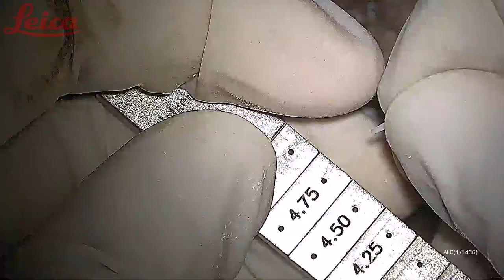WELCOME TO FIRST CADEVERIC TEMPORAL BONE DISSECTION COURSE @UIMS PART A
MEDICAL EDUCATION TO YOUR DOORSTEP